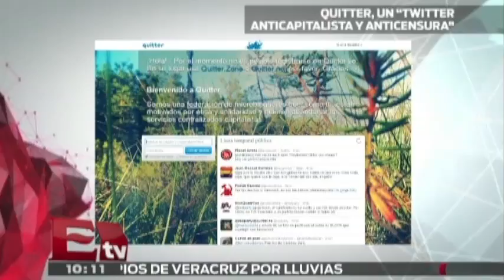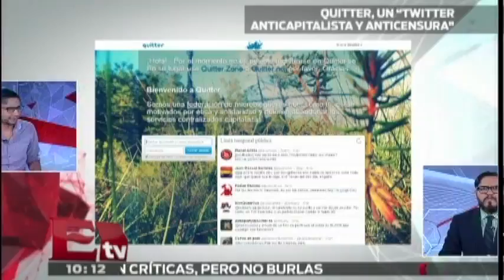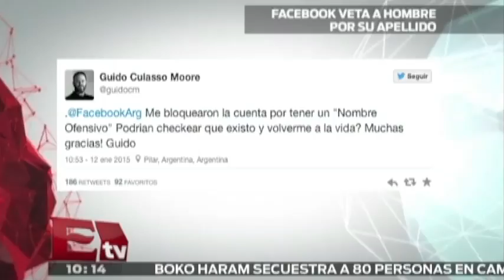Quitter, un Twitter anticapitalista y anticensura